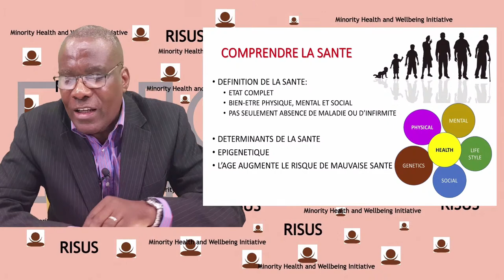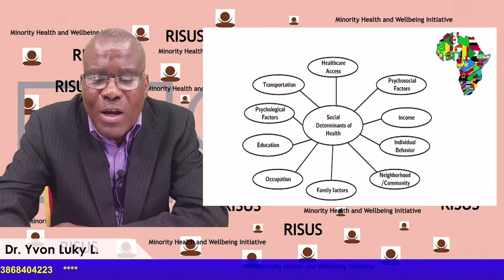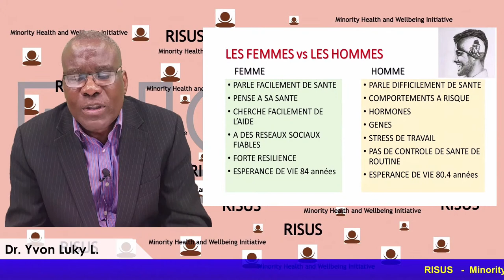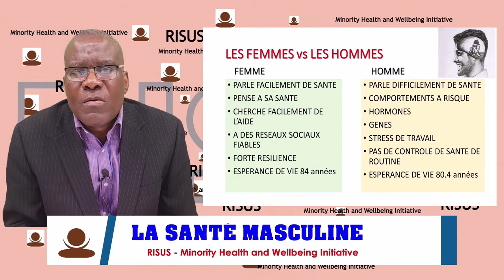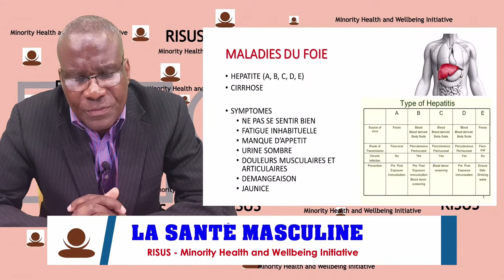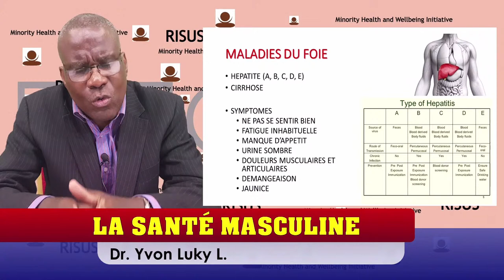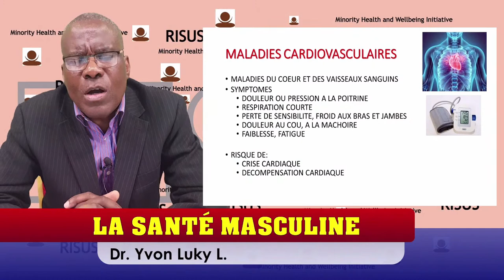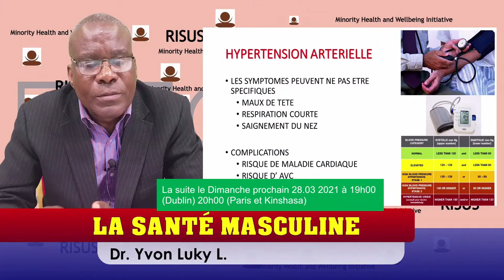PARLONS SANTÉ EN LINGALA FACILE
Dr Yvon Luky